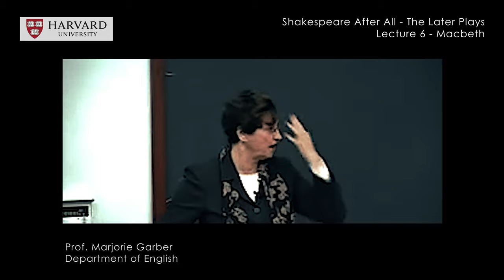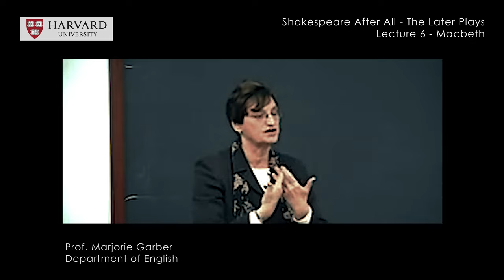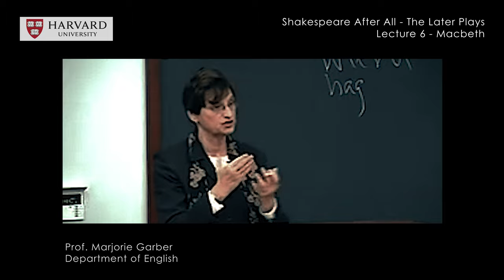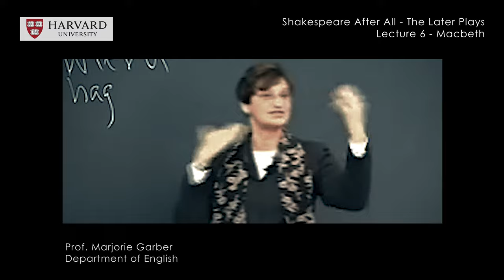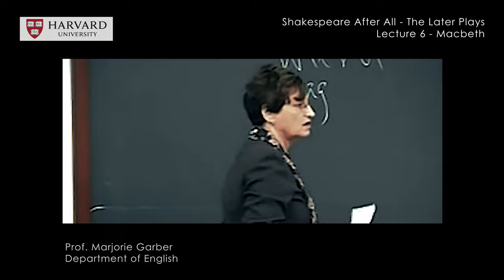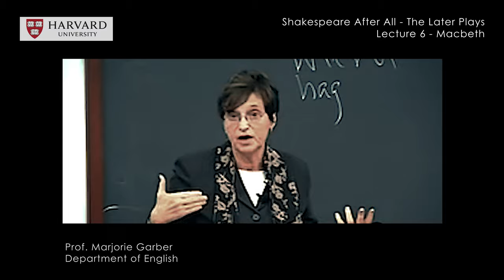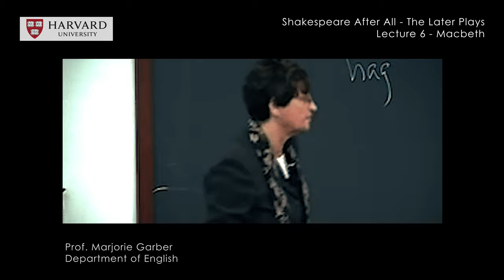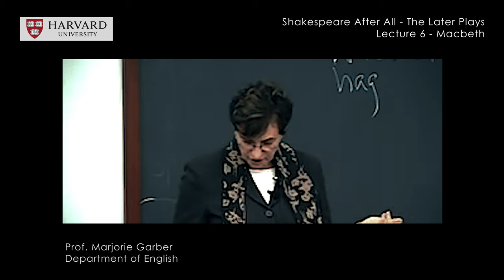Lecture 6 - Macbeth - The Later Plays Series - A Companion to Shakespeare - SN EDU Program - 4K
Master Classes - Shakespeare After All: The Later Plays - 2007 - Lecture 6: Macbeth
by Prof. Marjorie Garber
Harvard University - Department of English
A Companion to Shakespeare - SN Educational Program

Lecture 1: Introduction
Lecture 2: Troilus and Cressida
Lecture 3: Measure for Measure
Lecture 4: Othello
Lecture 5: King Lear
Lecture 6: Macbeth
Lecture 7: Antony and Cleopatra
Lecture 8: Coriolanus
Lecture 9: Pericles
Lecture 10: Cymbeline
Lecture 11: The Winter’s Tale
Lecture 12: The Tempest
Lecture 13: Plenary - Review session

Our operating budget:
Board approval.